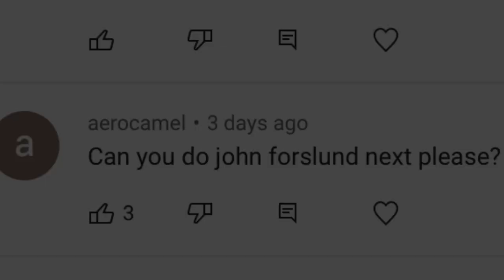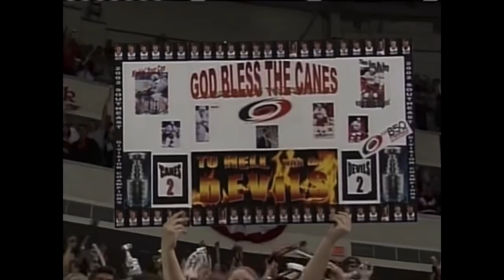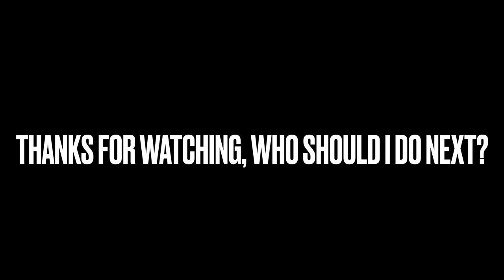John Forslund’s Greatest Calls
Here are some of John Forslund’s greatest calls. If there are any I missed please let me know.